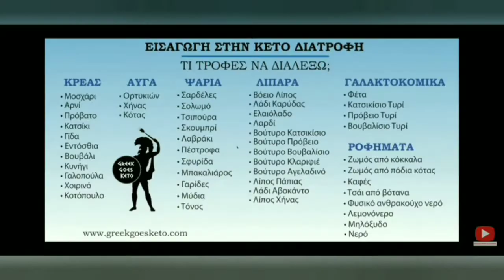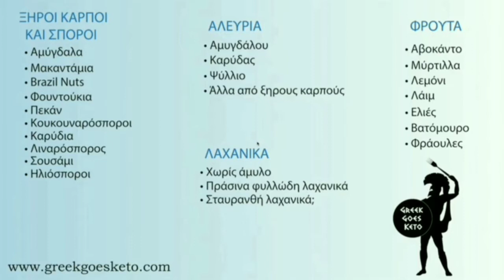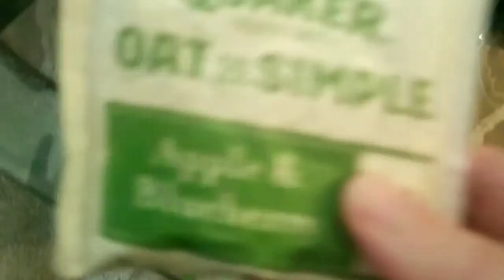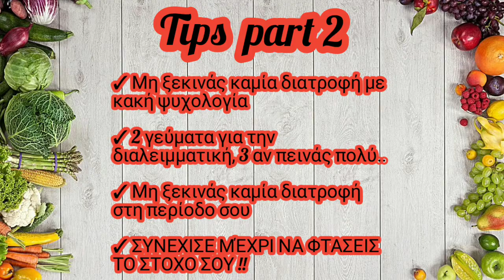VLOG || ΔΙΑΛΕΙΜΜΑΤΙΚΉ & ΚΕΤΟ ΔΙΑΤΡΟΦΉ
Τα βίντεο και οι συμβουλές του Απόλλωνα εμένα με βοήθησαν πολύ & μου έδωσαν την ώθηση να ξεκινήσω άμεσα..
Ίσως βοηθήσουν κ εσένα.. 😉

Αν σας αρέσουν τα βίντεο μου συνεχίστε να με στηρίζετε με 3 απλά βήματα:
✓ΚΟΥΔΟΥΝΑ

maria_s.life